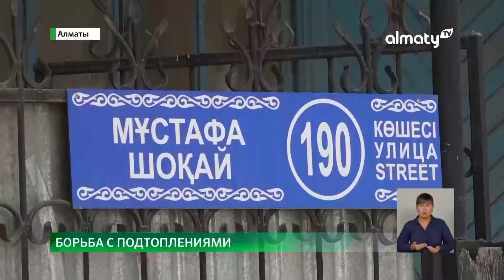В мегаполисе устраняют потенциально опасные участки, где есть риск подтопления